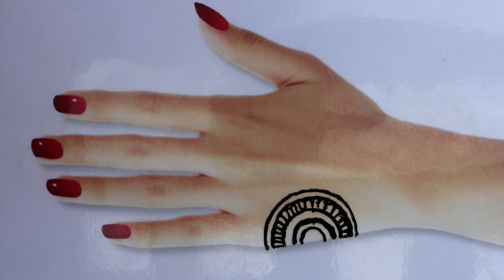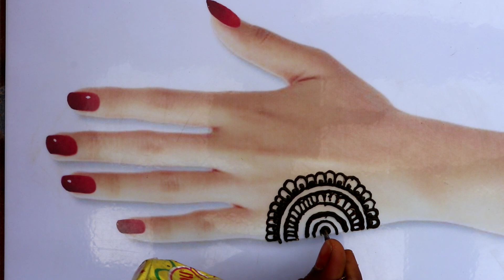Most Beautiful Stylish Design For Front Hands | Simple & Easy Henna Design 2021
best easy full hand mehndi designs -  latest simple henna mehandi design 2021.

Hi, Guys Welcome To Best Mehndi Channel Jay Mehndi . I hope You guys are liking my Daily Update of Mehndi Designs for Hands & Legs.